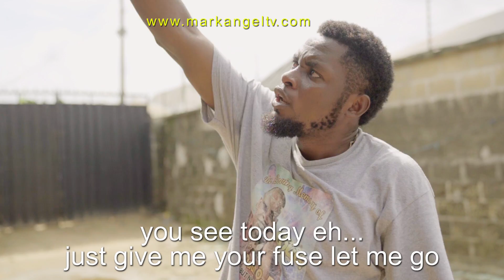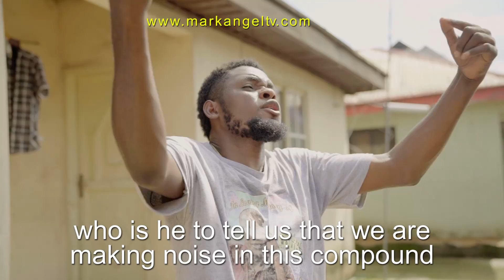Caretaker Power| Mark Angel TV | (Episode 6) | Caretaker Series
Action Caretaker has finally entered trouble, who will deliver me.

Who's on the lord's side?

Or you are a fan of the brutal savage that cracks the rib cage, then little Success has got you covered with her unlimited savagery and will make you laugh and forget your worries.